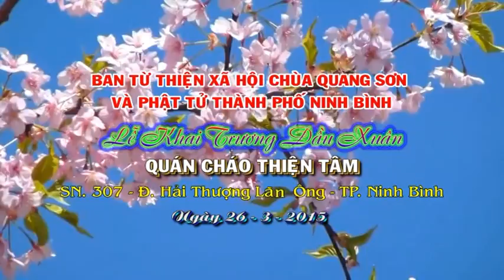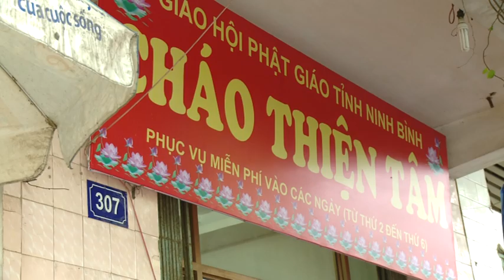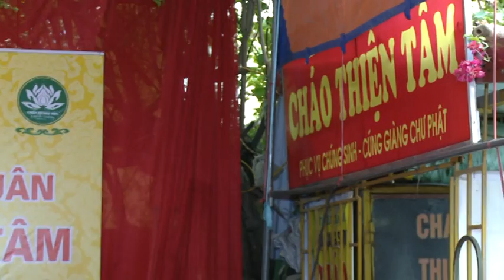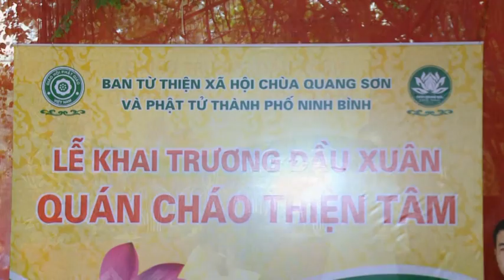VTS 01 1 QUÁN CHÁO THIỆN TÂM CHÙA QUANG SƠN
Adidaphat!